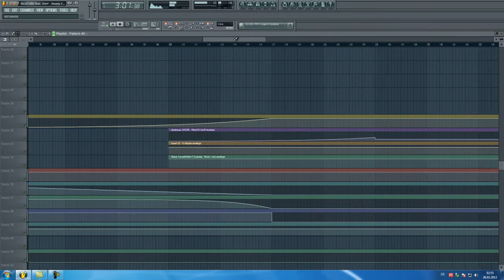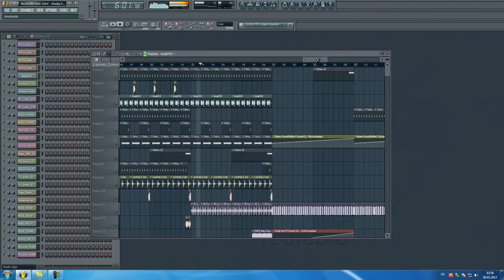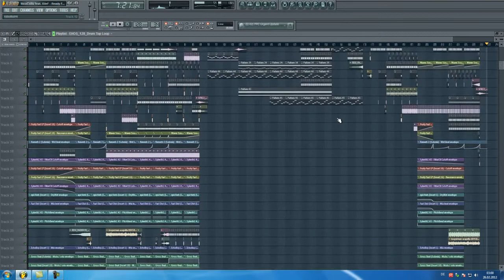Fruity Loops 10 NEW House Track Editing Video (Finished Project)